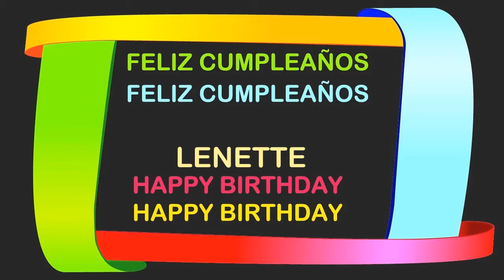Lenette Birthday Postcards & Postales - Happy Birthday